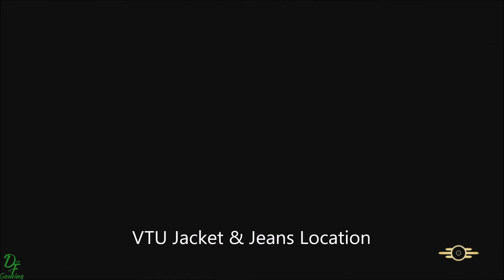Fallout 76 Vault-Tec Baseball Cap & VTU Jacket/Jeans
Fallout 76 Outfit Showcase Vault Tec University Baseball Cap with Jacket & Jeans VTU Baseball Cap is a reward from Quests/Dailys in the Forest Region, Also Wastelanders Questline & can be Found in Sutton (Location Shown in Video) VTU Jacket & Jeans can be found in a bedroom at Garrahan Estate & found in either accessible fraternity houses at Fraternity Row (Location Shown in Video) I'm level 660 I Stream @ & Twitter @